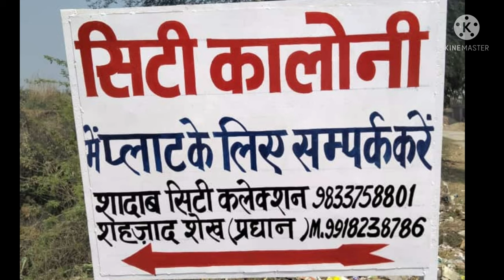Vlog Indian Village | Explore Indian Village | Nandawon, Saraimir, Azamgarh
Hi Friends..

This vedio is about  my personal experience of visiting Indian Village.

It's an awesome place with too much to experience and enjoy. A must visit place for tourists visiting India 🇮🇳

👉Conatct Number of Properties ( Mohd Shadab Khan = 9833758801) ( Code India +91)

A must visit  Indian Village 👌
A must visit Indian Village Market
A must visit Indian Village Culture